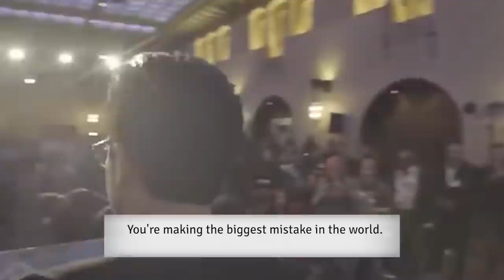Steve Jobs & Elon Musk Unlock The Secret Of Life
Remember what Alexander the Great said: “Through every generation of the human race there has been a constant war, a war with fear. Those who have the courage to conquer it are made free and those who are conquered by it are made to suffer until they have the courage to defeat it, or death takes them.”